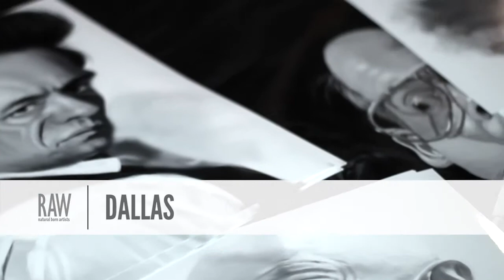Barry Token Brown presented by RAW:Dallas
Event: Spectrum
Date: April 17, 2014
Venue: The Lizard Lounge